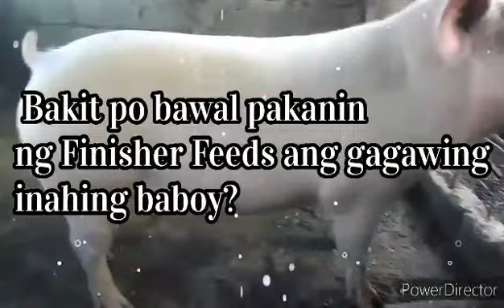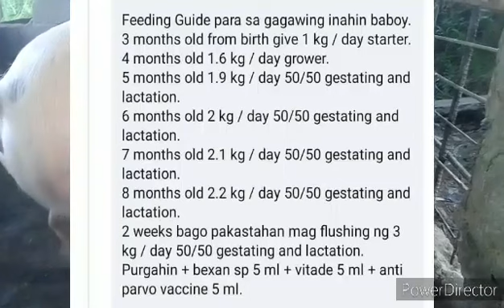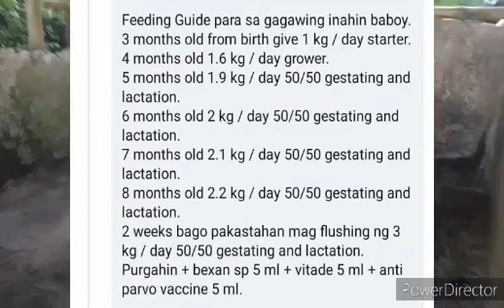Finisher Feeds Bawal sa Gagawing Inahing Baboy?